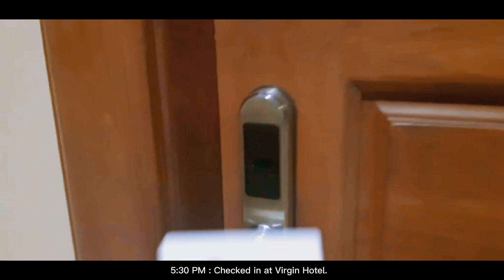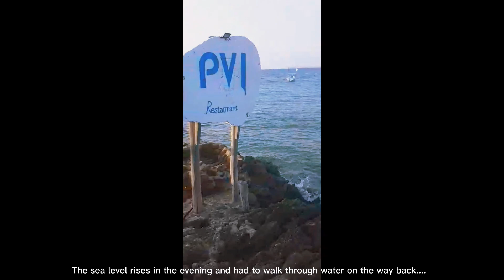First time seeing one of the beautiful beaches in Myanmar! 2023 Ngapali Trip